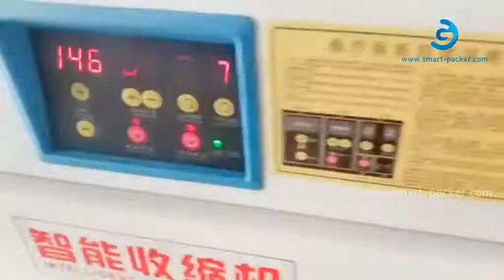Instant coffee cup bottle clear film wrapping sealing shrinking packing machine